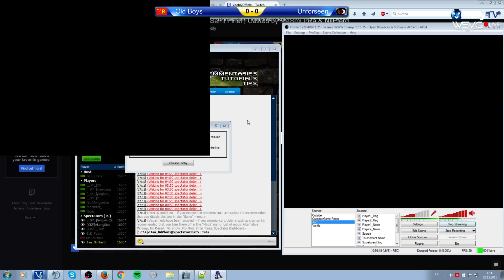Clan Masters - Semi-Final | Old Boys vs Unforeseen Consequences | Game 1 Part 1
Casted by MaSmOrRa and Nilpferd (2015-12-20) -- $5,000 Invitational Team Game Tournament